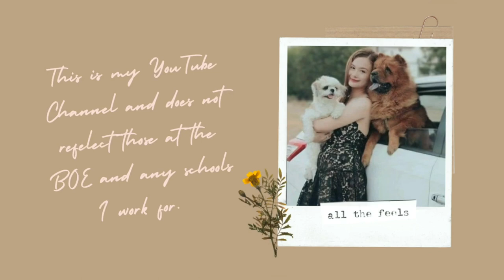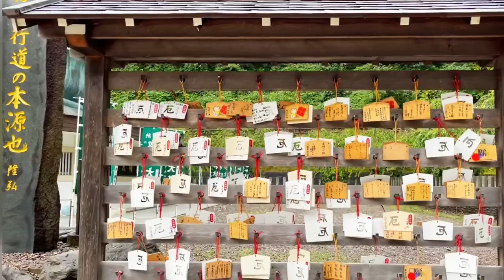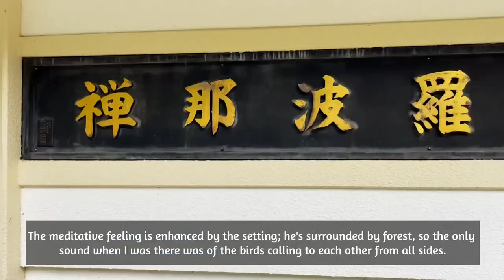Life in Japan : Exploring AOMORI | Showa Daibutsu Seiryu-ji || Japan by Car 🇯🇵 青森県 Tōhoku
THE BEST PLACES IN AOMORI

Thank you for stopping by just to watch my videos. I hope I didn’t bore you! Anyway, I’m Antonette, and I am from the Philippines. This YouTube Channel (Wanderful Anya) is all about my journey in Japan. I have lived in this country for more than three years now and I honestly love everything about it. From its culture, tradition and even the seasons. Japan is made up of 47 Prefectures and I want to show everything as I travel each by car. ••• ᴘʀɪᴍᴇ ᴛɪᴍᴇ : Friday and/or Sunday - 8PM (ᴊᴀᴘᴀɴ ᴛɪᴍᴇ) — ᴋᴇᴇᴘ ᴡᴀᴛᴄʜɪɴɢ! •••

PS:   This is my personal YouTube Channel with my personal opinion and does not reflect those at the B.O.E and the schools I work for.

Love,
𝓐𝓷𝓽𝓸𝓷𝓮𝓽𝓽𝓮

PLEASE don’t skip the ads if you want to help me!
Thank you! (ありがとうございました)